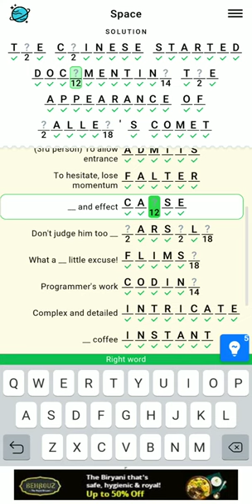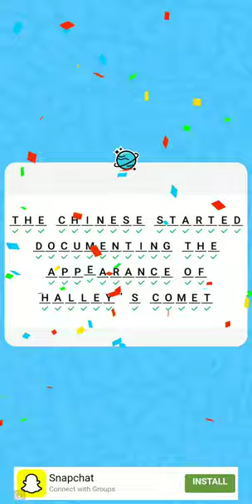Figgerits Game Space Level - 128 | Puzzle Game